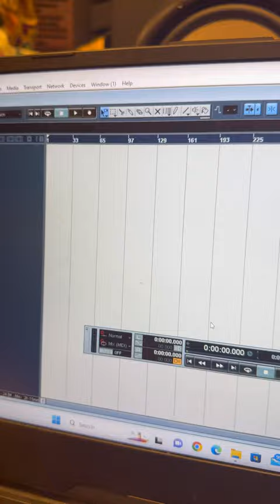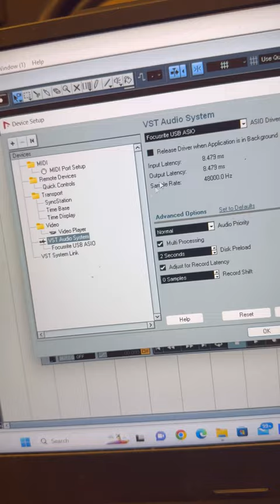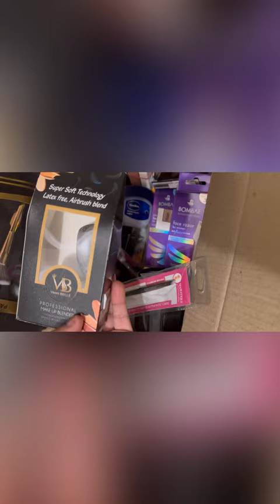Day 1 with Mohini Dey | Every Single Day of My Life With You | Vlog